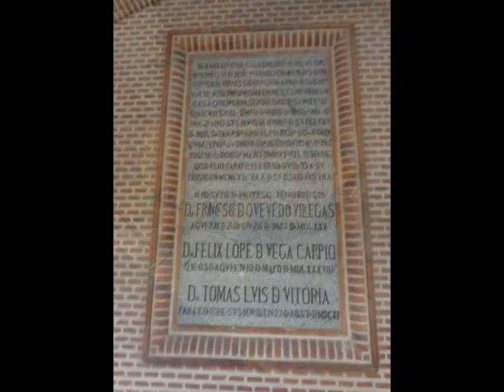VII Psalm of Christian Heraclitus Francisco de Quevedo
Video for VII Psalm of Christian Heraclitus and Second Harp in Imitation of David. Francisco de Quevedo y Villegas. Free translation of Ignacio Tamés from the original Spanish sources. Performance by Damian Palomero Gallagher (reading recorded in Spain)
VII Psalm

Where can I lead my sadnesses, Lord, my eyes
not seeing today your high and divine power?
If I write I make my spell.
That in the burning rays of the morning lights
you have your seat and you dwell;
if I see the night with your cloak as ceiling
I look at you giving laws to stars and land;
if I bow towards a tender and sweet plant
I see you painting rivers;
if again I look at the sinners
giving free rein to themselves they live, I live,
with a naive blue love to give
and there I find your concerned arms grieving,
not punishing: day time, night time suffering.

Free translation of Ignacio Tamés García

Psalmo VII

¿Dónde pondré, Señor, mis tristes ojos
que no vea tu poder diuino y santo?
Si al cielo los leuanto,
del sol en los ardientes raios rojos
te miro haçer asiento;
si al manto, de la noche soñoliento,
leies te veo poner a las estrellas;
si los baxo a las tiernas plantas bellas,
te veo pintar las flores;
si los bueluo a mirar los pecadores
que tan sin rienda viven como viuo,
con amor excesivo,
allí hallo tus bracos ocupados
más en sufrir que en castigar pecados.

Francisco de Quevedo y Villegas 1613

Ambos textos publicados por la editorial ACUE en el curso 2007 / 2008
Imágenes tomadas en la Iglesia de San Ginés donde fue bautizado Francisco de Quevedo el 26 de septiembre de 1580, tal y como se recuerda en la inscripción que a la entrada de la iglesia de la calle Arenal de Madrid se reproduce en varios pasajes de este vídeo. Realización de Ignacio Tamés García.